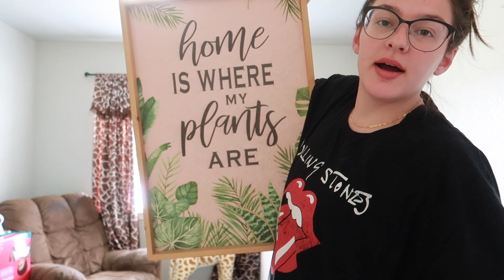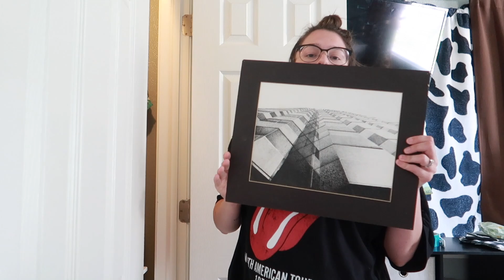making progress...!! *moving across the country* | Alexia Scheetz